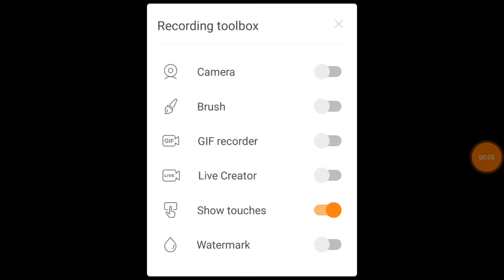Guns of Boom Gameplay by Utkrisht Tech DU Recorder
(Recorded by DU Recorder – Screen recorder for Android) Another Gameplay By Utkrisht Tech.